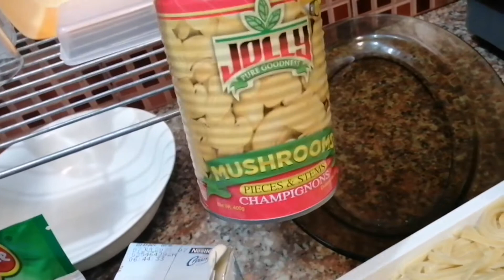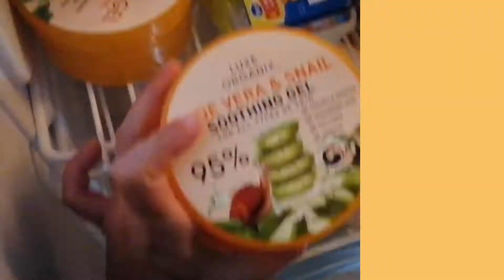OUR New Year! 2021/ OUR SIMPLE CELEBRATION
I WISH More Blessings this year and Good Health to all of us! 🙏🙏